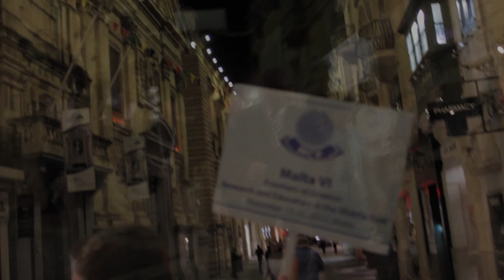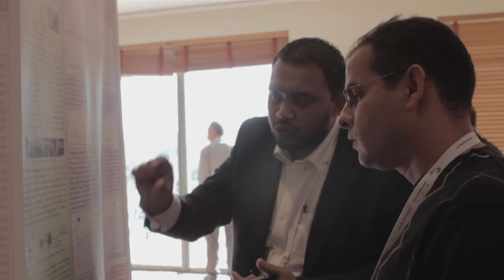Malta VI Conference: Using Science as a Bridge to Peace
Scientists from 15 Middle East Countries got together on the Island of Malta with 6 Nobel Laureates to discuss issues like; air and water quality, alternative energy sources, science education at all levels, nanotechnology, medicinal chemistry, and chemistry safety and security. The Scientists developed collaborations and friendships.